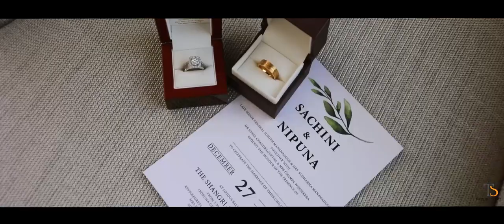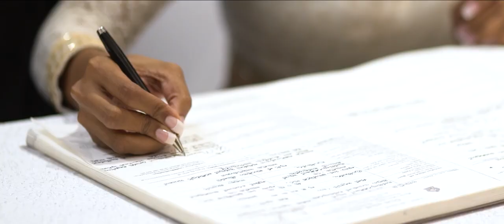Sachini & Nipuna Wedding trailer